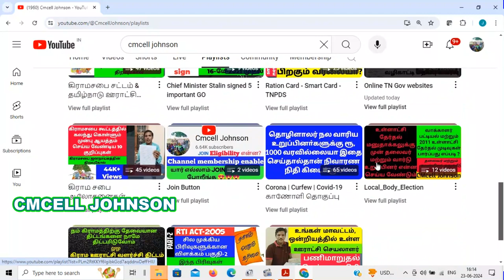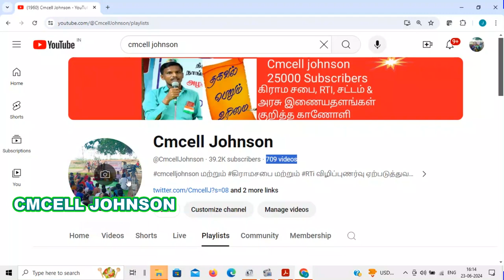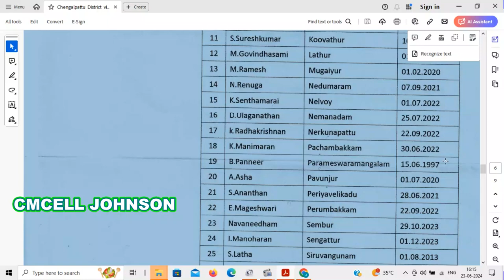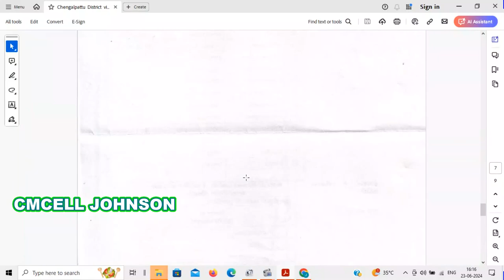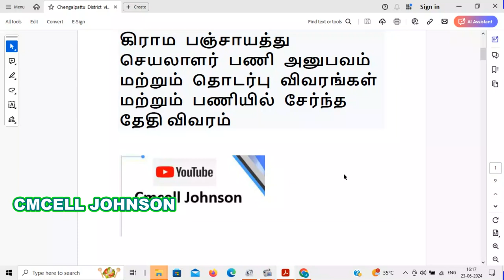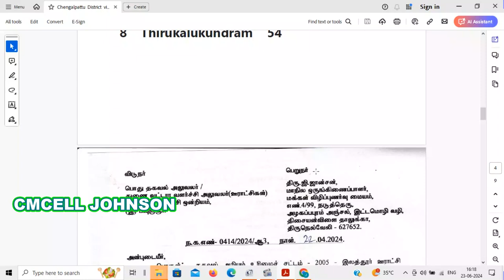Chengalpattu district village panchayat secretary details செங்கல்பட்டு மாவட்ட பஞ்சாயத்து செயலாளர்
செங்கல்பட்டு  மாவட்ட கிராம பஞ்சாயத்து செயலாளர் பணி அனுபவம் விவரங்கள் Chengalpattu  district village panchayat secretary work experience  details.

Chengalpattu  district village panchayat secretary work experience details

Rules, 2023.